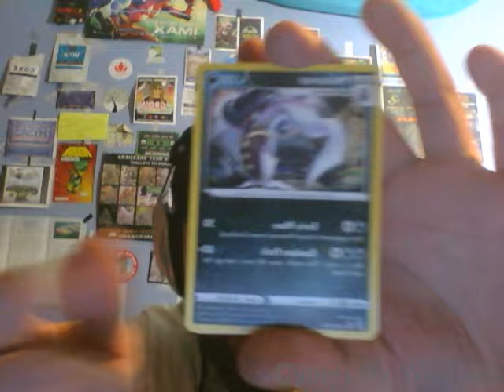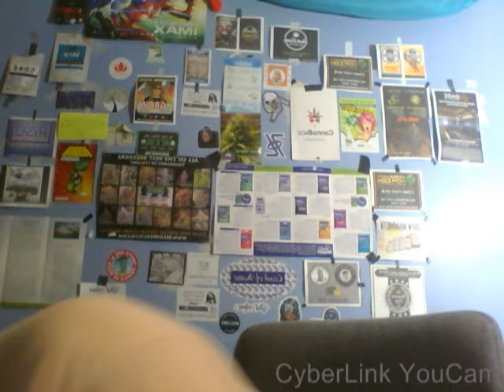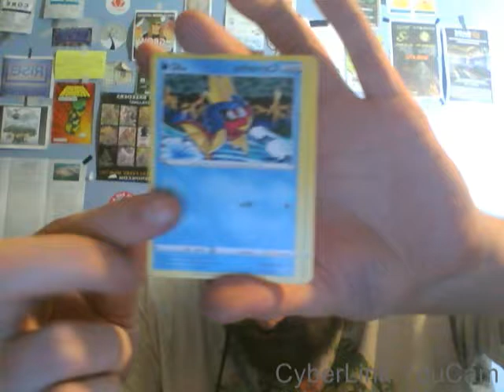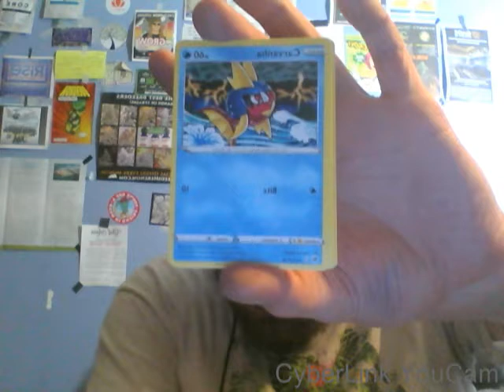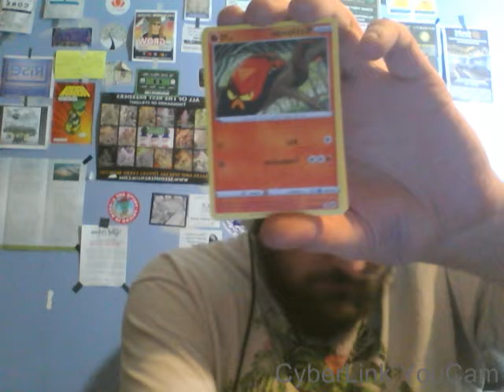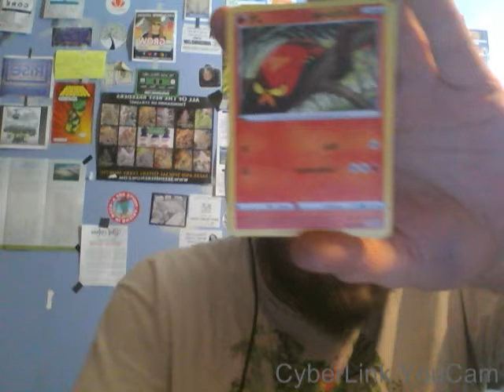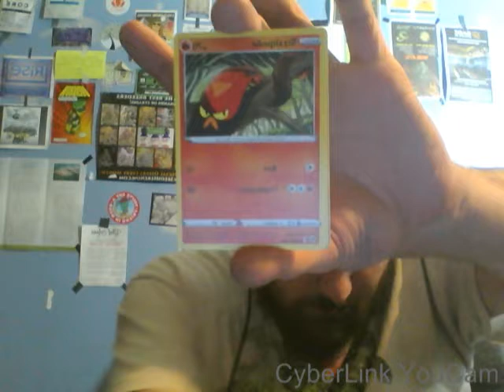Still opening pokemon cards! (champions path)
Finish opening the packs i got from the v boxs. Lets see what we get!